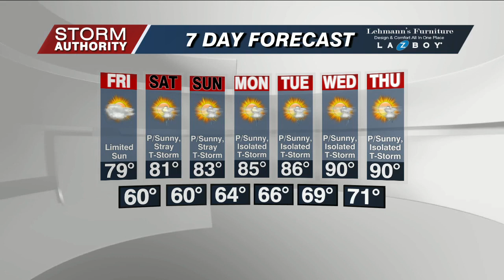Thu 5 PM WX 7-20-23